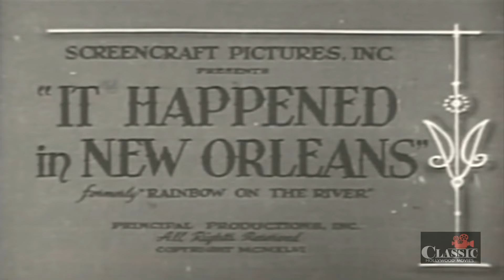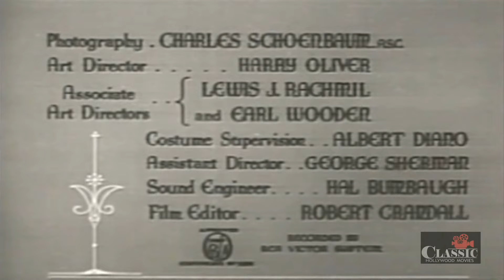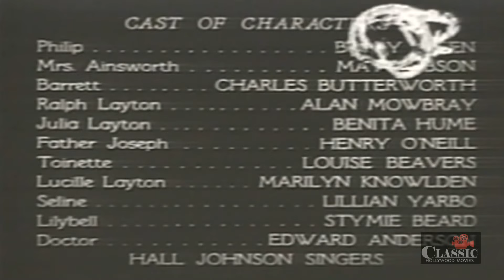It Happened in New Orleans (1936) | Full Movie | Bobby Breen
Young Phillip Ainsworth, (Bobby Breen), an orphan of the US Civil War, has been lovingly raised by Toinette, (Louise Beavers) a former slave. Toinette has big plans for the boy. She has saved her money to send him to a private school. But when the local priest, Father Josef, (Henry O'Neill) finds Phillip's family living in New York, the boy is sent north to live with people who refuse to accept him as their own. His only friend is the butler, Barrett, (Charles Butterworth). But his curmodgeon of a grandmother, (May Robson) is finally broken down by the boy's charm and good manners, and all ends happily. Along the way Breen has ample opportunity to show off his voice by singing several songs, including the title song three times.